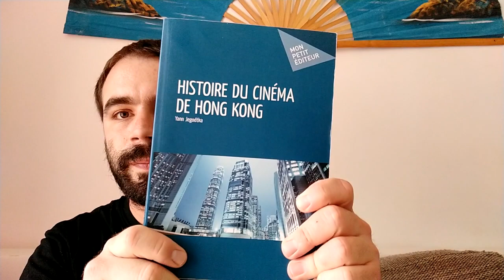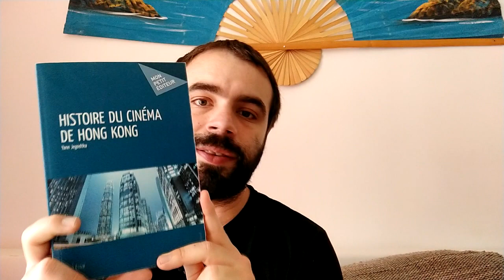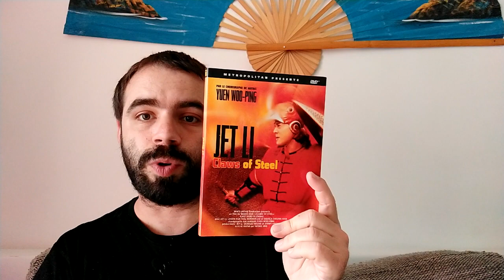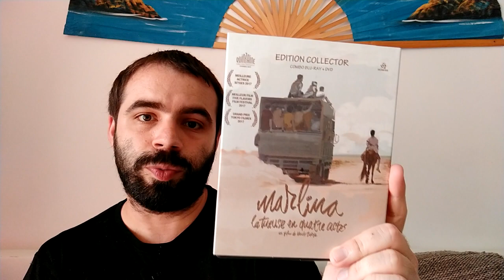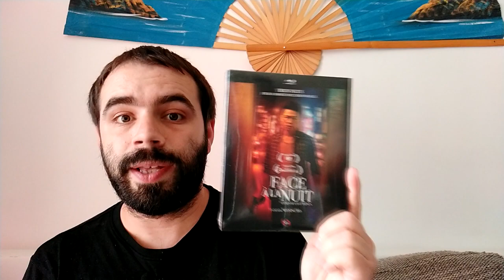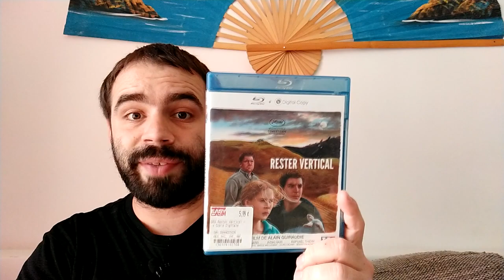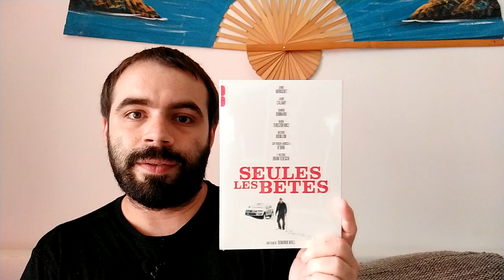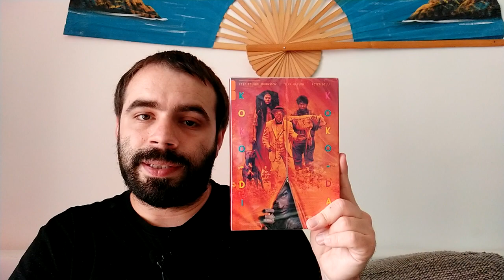Achats dvd/blu ray Juillet 2020 ( La collec part 5)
Je vous présente mes achats récents en dvd/Blu ray, films qui s'ajoutent à ma collection.